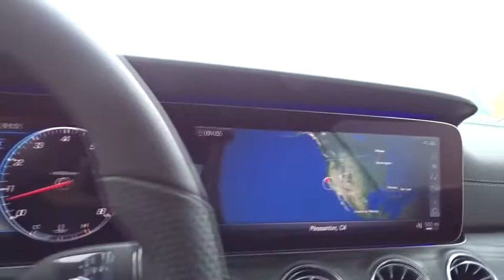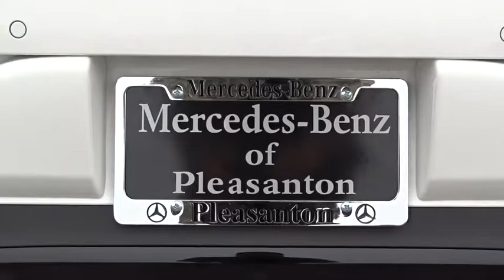2019 Mercedes-Benz E-Class Pleasanton, Walnut Creek, Fremont, San Jose, Livermore, CA 19-0448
2019 Mercedes-Benz E-Class
2019 Mercedes-Benz E-Class E 450 - Stock#: 19-0448 - VIN#: WDD1K6HB7KF084198